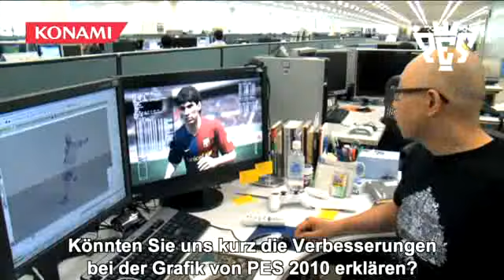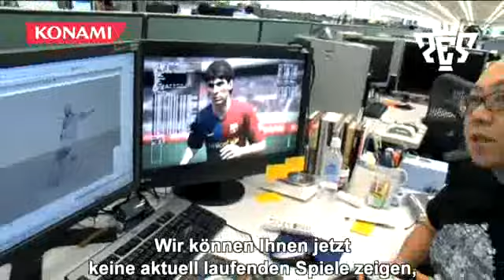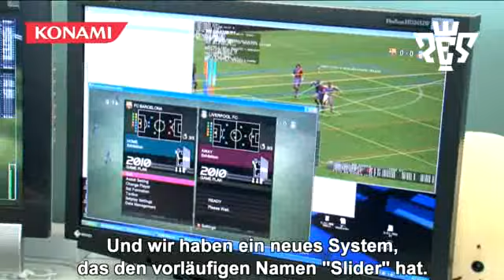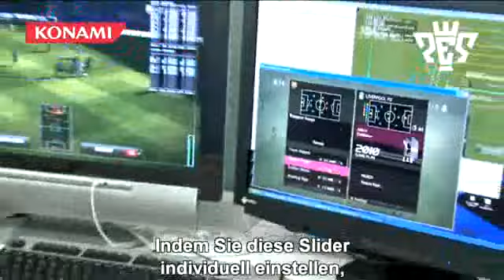PES 2010 - Studio Tour (German subtitles) | HD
Welcome to the Studio Tour for Pro Evolution Soccer 2010 at Konami.